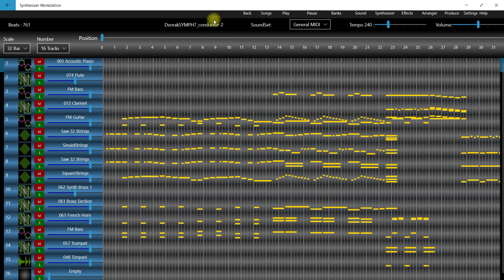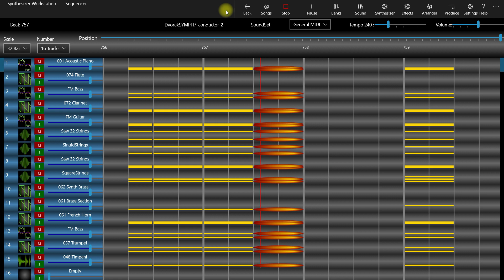Dvorak Symphony 7_2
Dvorak 7th Symphony 2nd Move
Synthesizer Workstation